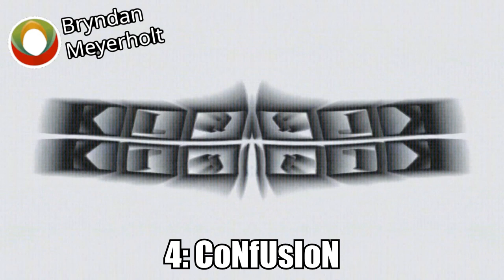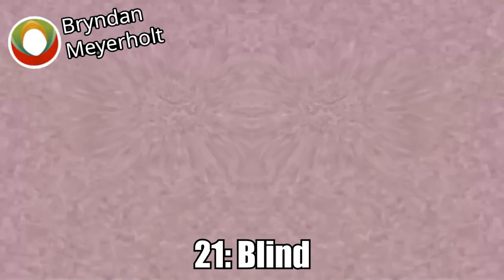Klasky HB-F500 Effects